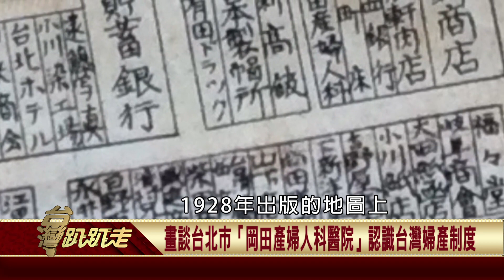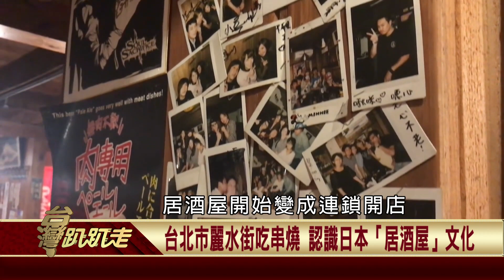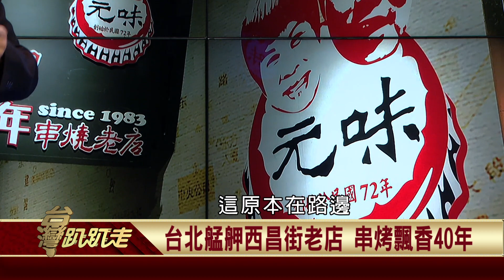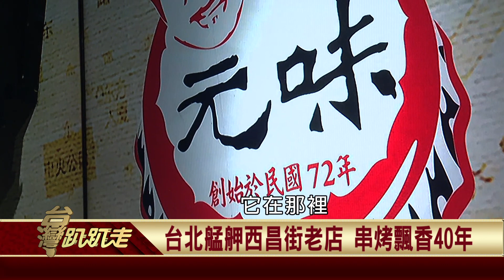2024.01.17 岡田產婦人科醫院 台北麗水街串燒 艋舺西昌街串烤畫談日治「岡田產婦人科醫院」 認識台灣婦產制度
台北市麗水街吃串燒 認識日本「居酒屋」文化
台北艋舺西昌街老店 串烤飄香40年